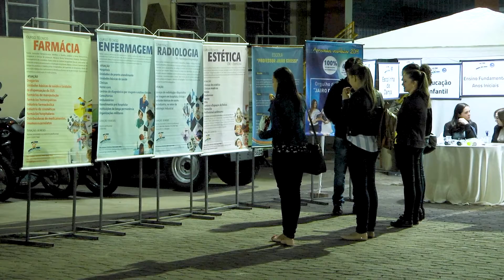ACIC e UNEC promovem palestra sobre qualidade no atendimento ao cliente